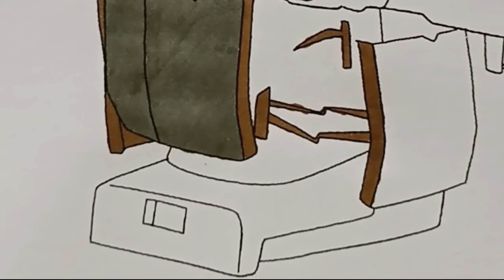Skibidi Toilet - How To Draw G MAN Skibidi Toilet Upgrade / Skibidi Toilet New Coloring Pages / NCS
Skibidi Toilet - How To Draw G MAN Skibidi Toilet Upgrade /  Skibidi Toilet New Coloring Pages / NCS. How To Color G MAN Skibidi Toilet Upgrade.

Hello, welcome to the Drawing With Sekar Channel.

A channel that discusses art, ranging from drawing for beginners, step-by-step drawing, drawing tutorials, and coloring tutorials. Especially for drawing superheroes, drawing garten of banban, drawing roblox, drawing poppy playtime, drawing anime, and drawing skibidi toilet. In addition to drawing tutorials, on this channel, we will also learn to color superheroes, color garten of banban, color roblox, color poppy playtime, color anime, and color skibidi toilet.